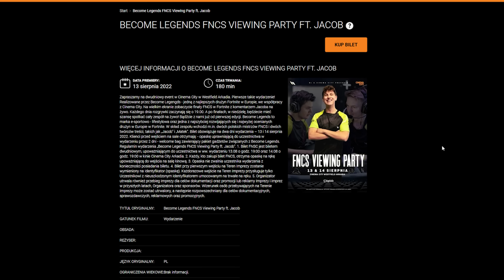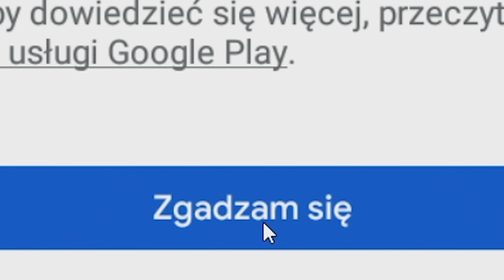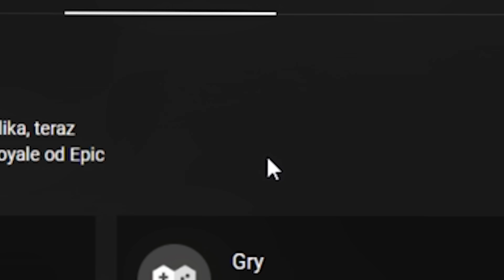Stumble Guys OSZUKAŁO MNIE na 500 ZŁ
[reklama] Stumble Guys oszukało mnie na 500 zł (opening) to wyzwanie nie w fortnite, a w nowej grze mobilnej (gra na telefon), która jest podróbką gry Fall Guys od Epic Games